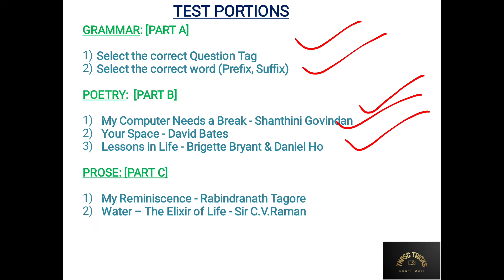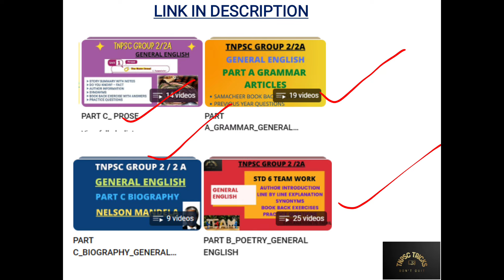Unit Test - 05 Plan | General English Free Test Series | TNPSC Group 2 /2A 2024